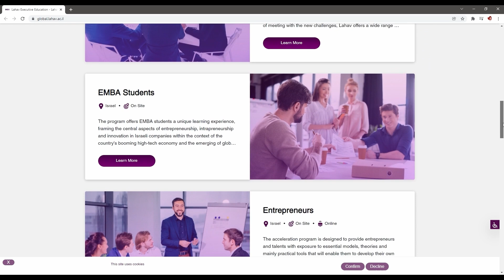Promotional Video - Lahav, Tel Aviv University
Welcome to the promotional video for the "Lahav" program at Tel Aviv University, the leading program for leadership and business strategy development in Israel. The "Lahav" program is designed for managers and executives who wish to expand their knowledge, develop advanced managerial skills, and lead their organizations to success.

In this video, you will be introduced to the program's advanced and innovative teaching methods, which include lectures by top professors and researchers, practical workshops, and up-to-date content tailored to the modern business world. You will hear testimonials from program participants about their personal experiences, the practical tools they acquired, and the significant impact the program had on their careers.

This video will showcase the unique advantages of the "Lahav" program, including a wide network of connections with managers and executives from various fields, professional support and guidance during and after the program, and the opportunity to be part of a strong and dynamic leadership community.

If you aspire to advance your career, develop your management skills, and be part of Israel's leading leadership community, the "Lahav" program at Tel Aviv University is the right choice for you. Join us on a journey of professional and personal growth, and gain the tools needed to succeed in today's competitive business world.